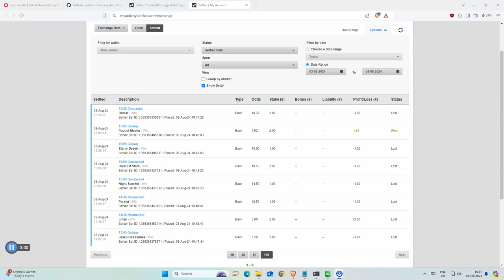Horse Racing Tips Today | 04 08 2024 | My Daily Betting Diary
Galway 17:30 Luckinthecity 7.4 2

18+ Gamble Responsibly

🔎 HASHTAGS 🔎